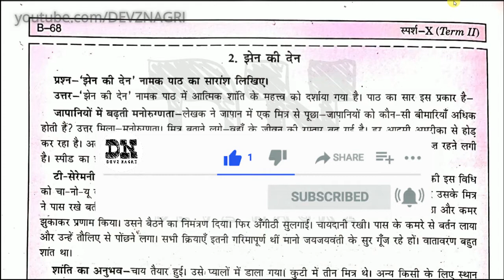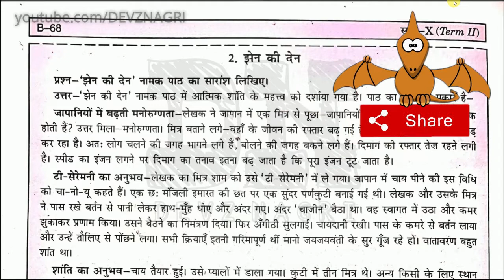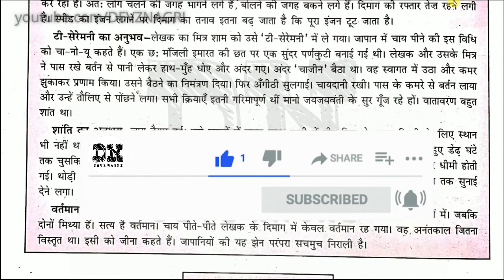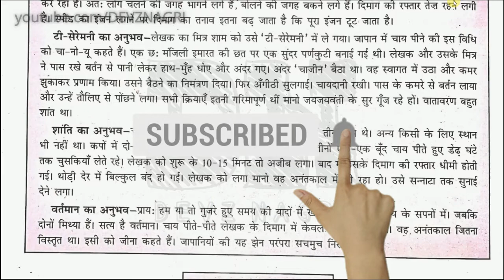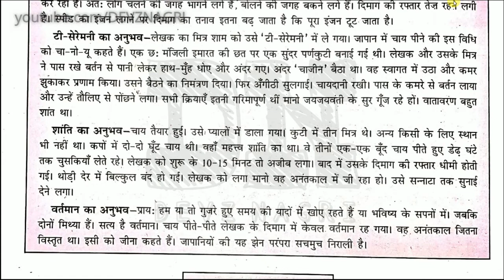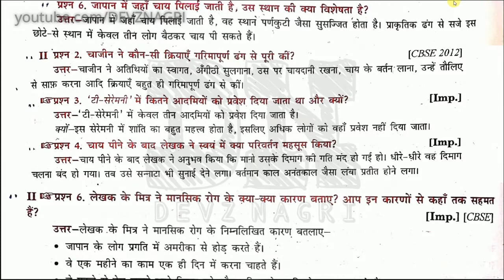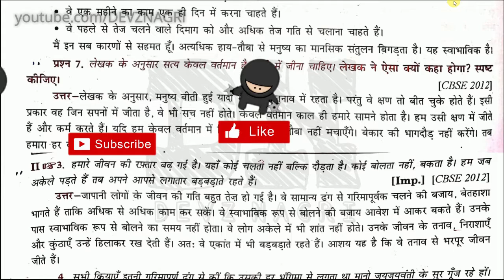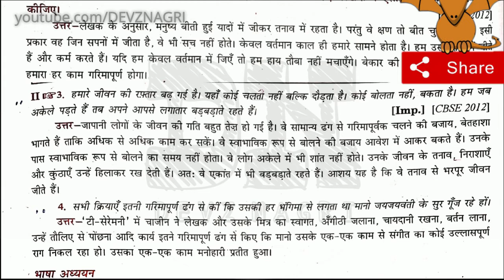Patjhar Me Tuti Patiya Class 10 Very Easy Explanation With Ques/Ans | Jhen Ki Den | CBSE | NCERT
In this lesson i will teach Patjhar Me Tuti Patiya | पतझर में टूटी पत्तियाँ | Class 10 Very Easy Explanation With Ques/Ans | Jhen Ki Den | झेन की देन | CBSE | NCERT | Hindi | Sparsh | DEVZ NAGRI. Listen each and every words carefully and fit every point in you mind. Make proper notes. You can pause and write the important points.

9:09 - Q & A of Jhen Ki Den

CLASS 10 HINDI "SPARSH" ALL POEMS AND STORIES LINE BY LINE EXPLANATION WITH SUMMARY AND QUESTION AND ANSWER👇

Meera Ke Pad By Meera Bai Class 10 Hindi Sparsh Chapter-2 Question And Answer By Manju Kumari

Madhur Madhur Mere Deepak Jal | मधुर मधुर मेरे दीपक जल | Class 10 Hindi Sparsh Chapter 6 Explained

Kar Chale Hum Fida | कर चले हम फ़िदा | Class 10 Hindi Sparsh Chapter-8 Line By Line Explanation

Ab Kahan Dusre Ke Dukh Se Dukhi Hone Wale Class 10 Hindi Sparsh Chapter-15 Line By Line Explanation

TO WATCH REMAINING VIDEOS OF CLASS 10 SANCHAYAN, SPARSH, KSHITIJ AND KRITIKA  CLICK THE BELOW LINKS👇

patjhad me tuti patiya class 10
patjhad me tuti patiya class 10 bkp
patjhar me tuti patiya
patjhar mein tooti pattiyan class 10
patjhar me tuti pattiyan summary
पतझर में टूटी पत्तियाँ class 10
jhen ki den class 10
jhen ki den class 10 animation
jhen ki den
jhen ki den class 10 solutions
jhen ki den class 10 summary
jhen ki den summary in english
jhen ki den meaning
ginni ka sona class 10
ginni ka sona question answers
झेन की देन
गिन्नी का सोना
class 10 sparsh
devz nagri
manju kumari